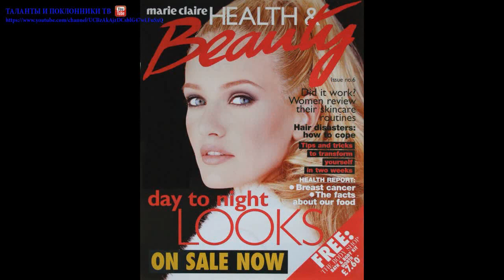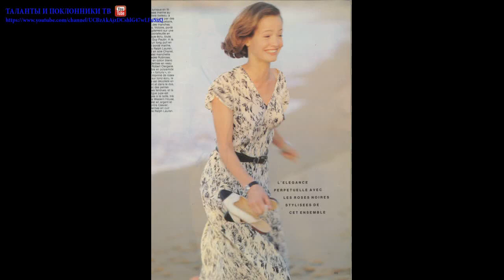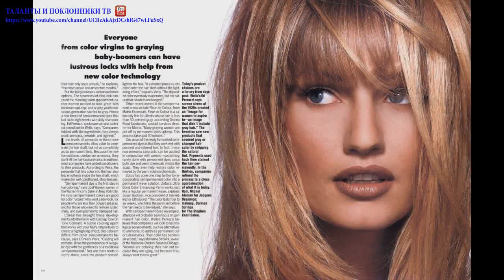Карен Малдер (Karen Mulder) part 2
Ка́рен Мю́лдер (нидерл. Karen Mulder; род. 1 июня 1970, Влардинген) — нидерландская супермодель, известная как одна из Ангелов Victoria's Secret.
Карен Мюлдер родилась 1 июня 1970 года во Влардингене, Нидерланды. Её отец, Бен Мюлдер, работал налоговым инспектором, а мать, Марейке Мюлдер, секретарь. Также у Карен есть младшая сестра — Саския.
В 1985 году семья отправилась в путешествие на юг Франции, где Карен увидела объявление о конкурсе Elite Model Management «Look of the Year» в Ницце и решила принять в нём участие. Она выиграла национальный тур этого конкурса в Нидерландах, но заняла лишь второе место в финальном туре.
Карен появлялась на обложках журналов моды, таких как Harper's Bazaar, Vogue, Cosmopolitan, Glamour, и ELLE. Она участвовала в рекламных кампаниях 123, Calvin Klein, Celine, Cerruti 1881, Chloe, Christian Dior, Escada, Garnier, Genny, Armani, Guess, Jean Paul Gaultier, Lanvin, Nivea, Ralph Lauren, Swarovski, Valentino, Versace и Yves Saint Laurent. Карен работала на подиуме для Givenchy, Chanel, Christian Lacroix, Nina Ricci, Balmain, Fendi, и Gianfranco Ferrè. Её фотографировали самые знаменитые фотографы моды в мире: Питер Линдберг (Peter Lindbergh), Патрик Демаршелье (Patrick Demarchelier), Брюс Уэбер (Bruce Weber), Марко Главиано (Marco Glaviano), Хельмут Ньютон (Helmut Newton), Стивен Майзэл (Steven Meisel), Ирвин Пенн (Irving Penn), и Артур Элгорт (Arthur Elgort).
Также была одной из Ангелов Victoria's Secret.
В 2001 году топ-модель появилась на первых страницах газет во многих странах после того, как в передаче Тьерри Ардиссона на французском ТВ она призналась, что её не раз насиловали люди из высшего руководства модельного агентства Elite, а также некоторые «известные личности». Также она рассказала, что её насиловал ее собственный отец. С отцом она не общается по сей день, так же как и со своей сестрой Саскией, пытавшейся замять скандал.
Карен Мюлдер была замужем за фотографом Рене Босне, довольно долго жила с Жан-Ивом Ле Фюр. У неё также был роман с колумбийским плейбоем и магнатом Хулио Марио Санто-Доминго (1923—2011).
У неё есть дочь Анна, которая родилась 30 октября 2006 года.
↑ Показывать компактно